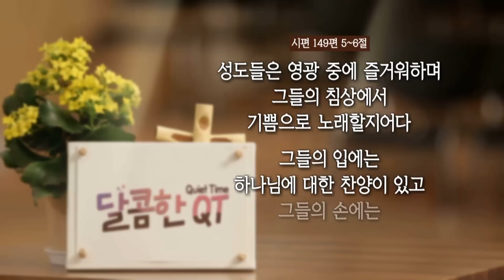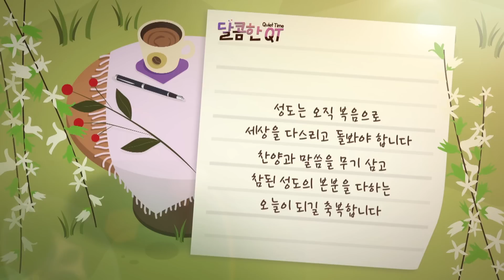달콤한 QT 이춘태목사의 시편 묵상 19: 그 입에는 찬양이요 그 손에는 칼이로다 (시편 149편)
이춘태 목사의 시편 묵상 그 19 번째, 그 입에는 찬양이요 그 손에는 칼이로다
▶말씀: 시편 149편

"성도는 오직 복음으로 세상을 다스리고 돌봐야 합니다
찬양과 말씀을 무기 삼고 참된 성도의 본분을 다하는 오늘이 되길 축복합니다"

▶말씀인도: 이춘태 목사
▶방송 월~금 오전 6:30/ 유튜브 오전 7:00